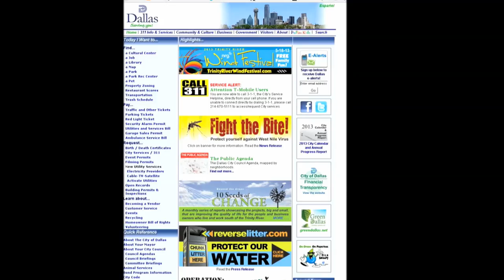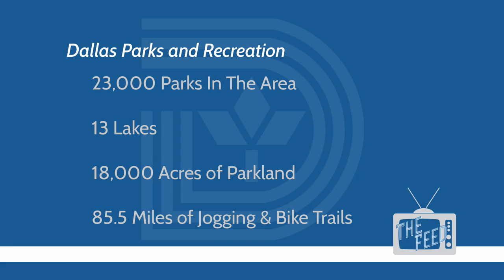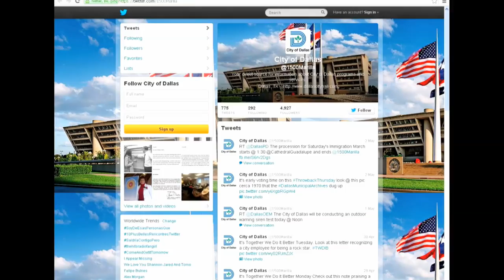The Feed - 2013 Trinity River Wind Festival Preview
The Trinity River Wind Festival presented by NRG is a free family-friendly event that celebrates the beauty and spirit of the wide open spaces along the Trinity River. It all take place Saturday... May 18 at 11 a.m. to 5 p.m. Watch the spectacular Japanese kite makers and enjoy other wind driven recreational fun. Kids - check out the frisbee dogs... bounce houses, and clowns. And come early to get a free kite and pinwheel.

Finally you've seen him on Jimmy Kimmel... come see the Larry Gee band at 1pm. Should be tons of fun!

We hope to see you there and we want to see your pictures of the festival.
Share them on instagram at hashtag - dallascityhall